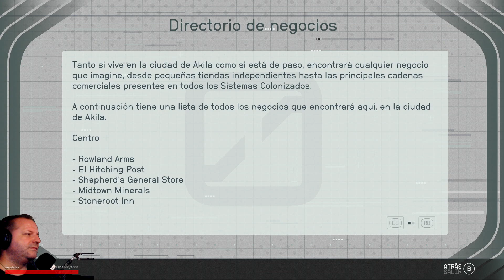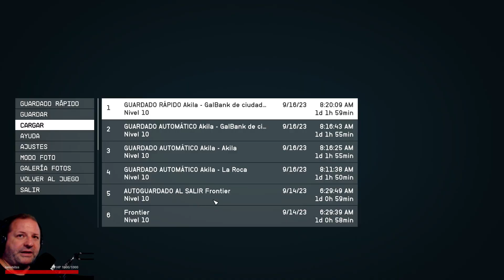DELINCUENTE EN AKILA | STARFIELD Gameplay Español #027